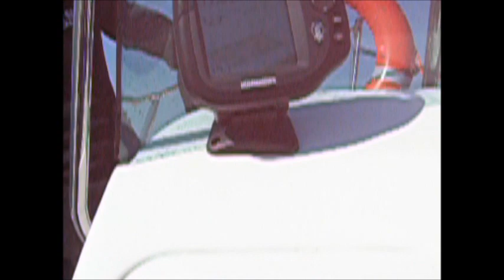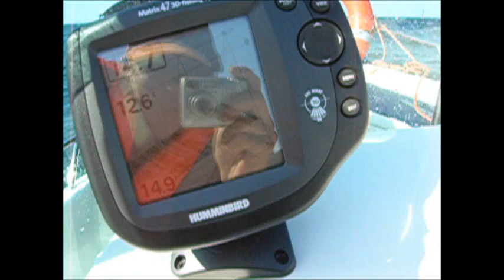DARŁOWO WRAK 2008